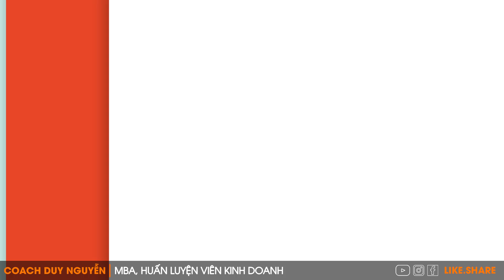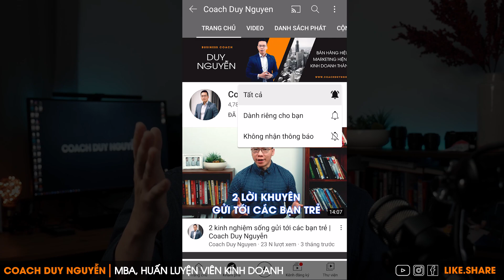8 LÝ DO KHIẾN BẠN LUÔN TRÌ HOÃN NHỮNG VIỆC QUAN TRỌNG VÀ CÁCH GIẢI QUYẾT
8 lý do khiến bạn luôn trì hoãn lại những việc quan trọng và cách giải quyết